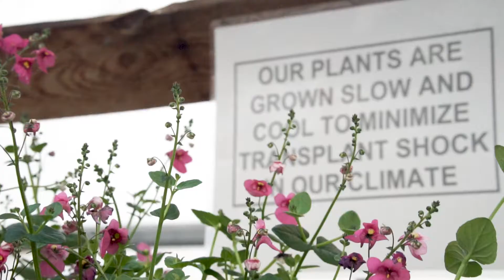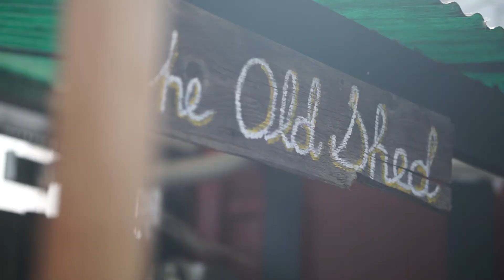Honeysuckle Garden Centre, Decker Lake, British Columbia, Canada / Garden Promotional Video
A seasonal garden centre located in Decker Lake (west of Burns Lake). They sell bedding plants, vegetable starts, tree shrubs and garden supplies.